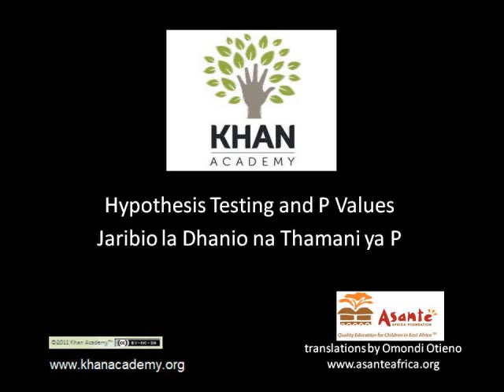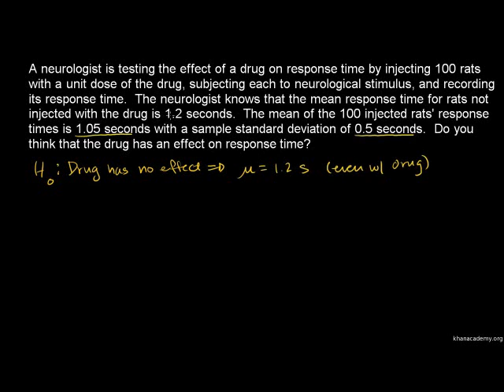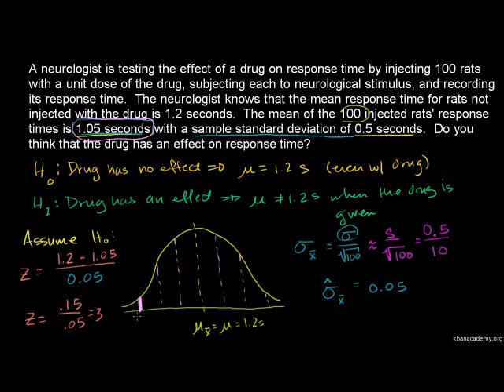Hypothesis Testing and P-values